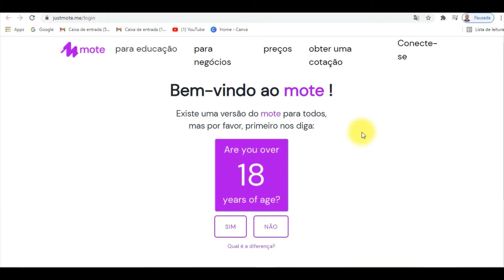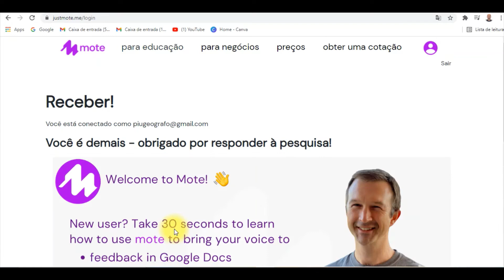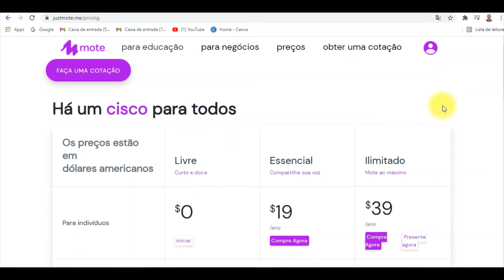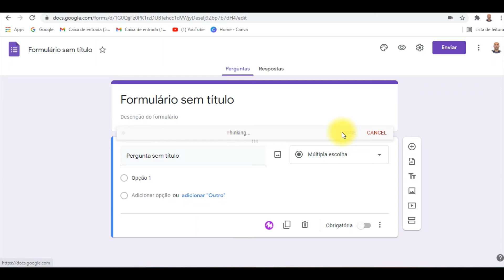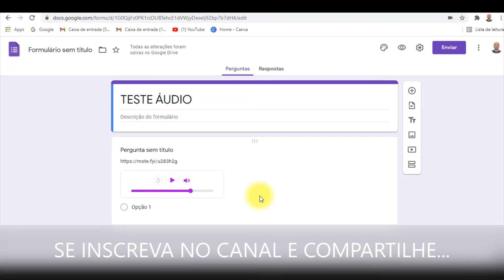COMO COLOCAR ÁUDIO NO GOOGLE FORMULÁRIO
Nesse vídeo vc vai aprender de uma forma bem simples como colocar áudio no Google formulário e enviar aos seus alunos. o Google formulário é uma ferramenta que auxilia e muito no envio das atividades agora vc também vai ter a opção de incluir uma mensagem de voz.
siga todos os passos e não se esqueça que deixem na descrição aqui abaixo o link para acessar o aplicativo Mote.
um abraço a todos e obrigado!